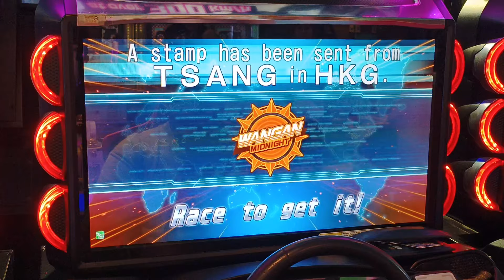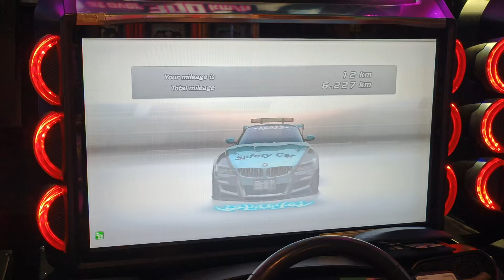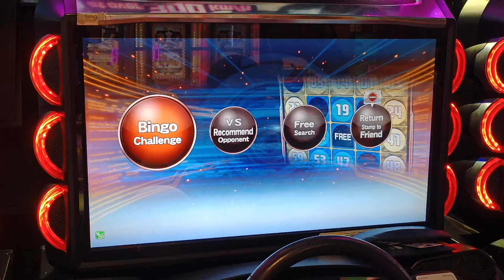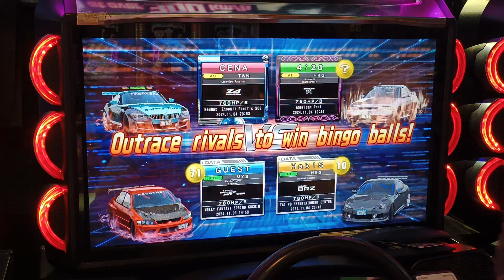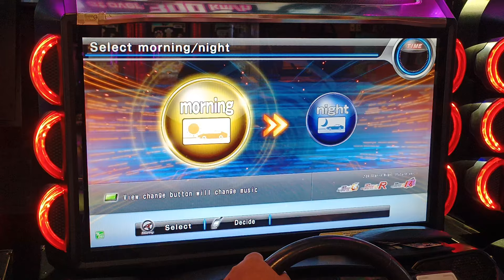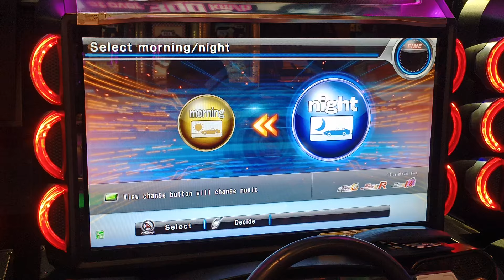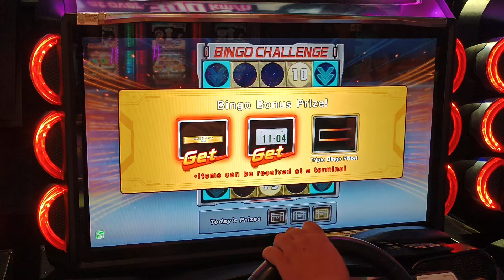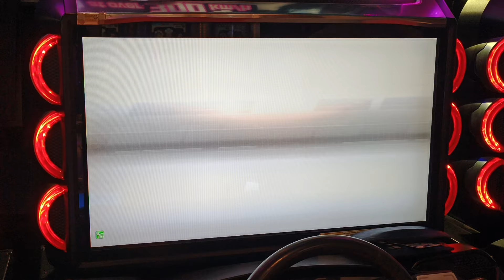WMMT6RR CENA Z4 爆閃燈 賓果1104 2024年11月4日